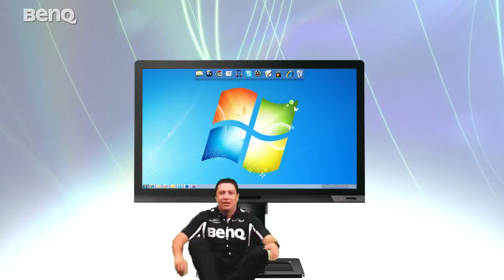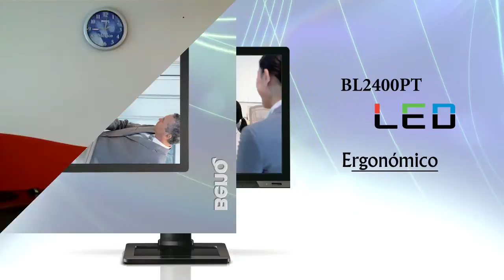BenQ BL2400PT.mpg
Nuevo BenQ Monitor LED BL2400PT, ideal para oficina por ser Ergonómico, Económico y Ecológico. Es ultraflexible, puedes ajustar la altura 130mm., gira 20° hacia atrás, 5° hacia adelante, 45° hacia los lados y 90° para ver documentos muy largos o imágenes con orientación vertical. Tiene eco sensor para ponerse automáticamente en ahorro de energía cuando el usuario no se encuentra enfrente. Ajusta automáticamente la brillantez según la iluminación del ambiente.